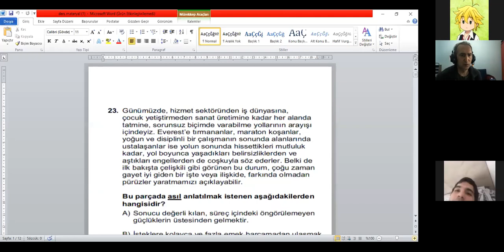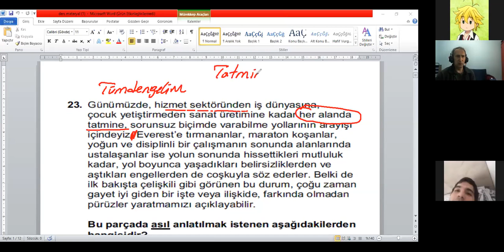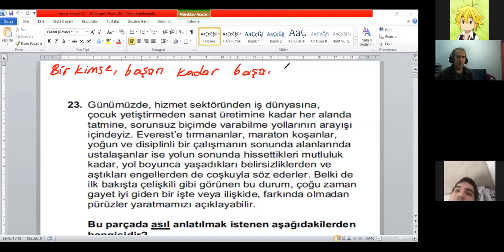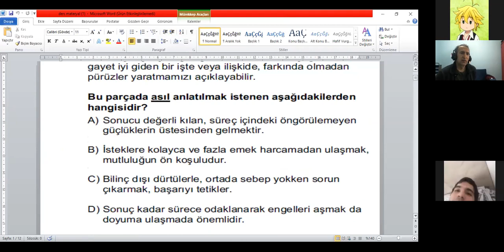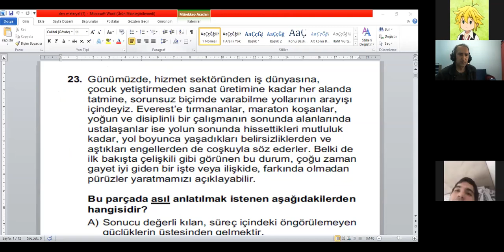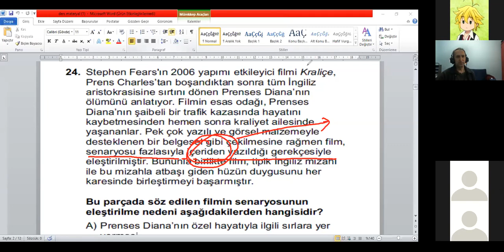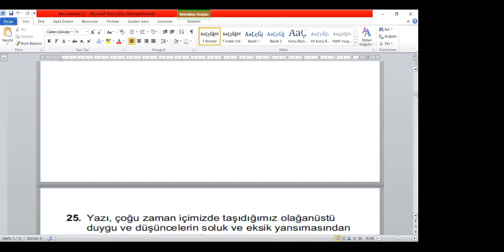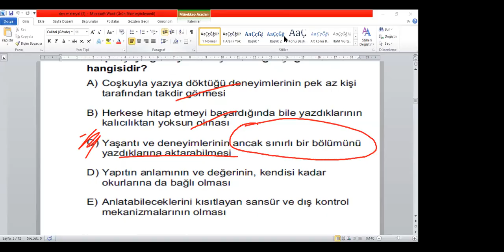ALİ GÜLAY - PARAGRAFIN YORUMU